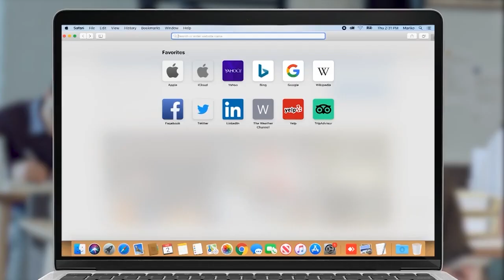Իսկանդեր Շուշիում կիրառվե՞լ է, թե ոչ Սամվել Բաբայանի պարզաբանումը